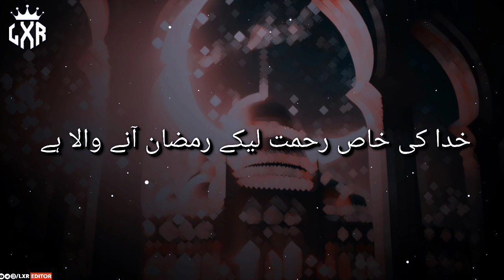🕌 Ramzan Status 🕌🌙 Ramzan Mubarak Status ⚡Ramzan Status 2023 new 🥀 Ramzan 2023 Status Coming Soon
🔴 STATUS AND XML FILE 👇
🔺ʟɪᴋᴇ🔺
🔺sʜᴀʀᴇ🔺
🔺sᴜʙsᴄʀɪʙᴇ🔺

Ramzan Whatsapp Status | Ramazan Status | Ramzan Coming Soon Status | 2023 | Ramzan Status 2023

Ramzan Coming Soon New Status 2023 | Ramzan Coming Soon Status | Ramzan Status ramzan 2023

Ramzan Coming Soon Status 2023 | Ramzan Mubarak Coming Soon | Ramzan Coming Soon

Coming Soon Ramzan Mubarak Status | 2023 | Ramzan Mubarak Coming Soon Status 2023 | New Status

Ramzan Mubarak Coming Soon Status 2023 | Coming Soon | Ramzan Mubarak Status 2023 Coming Soon

Islamic Whatsapp Status 2023 | Naat Sharif Status | Islamic Status | New Status | 2023 Whatsapp Status | Naat Status

Naat Status
Jumma Mubarak Status
2023 Jumma Mubarak Status
Islamic status
New status
2023 whatsapp status
Naat status